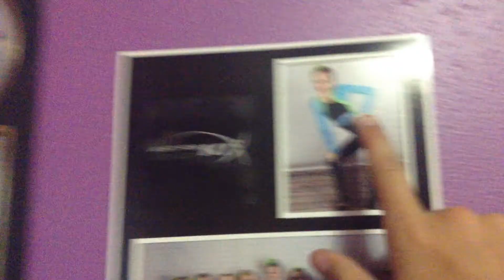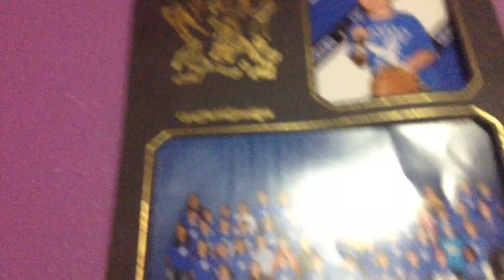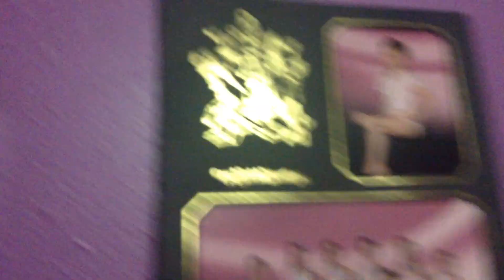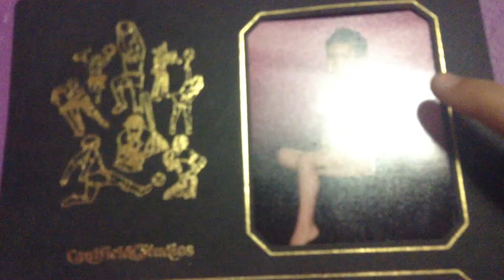my DIY wall!!!